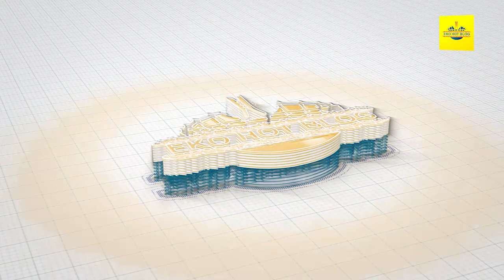President Bola Ahmed Tinubu Presents A 2.50 Trillion Naira Budget For 2024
President Bola Ahmed Tinubu presents a 2.50 trillion naira budget for 2024, termed 'the renewed hope budget,' initiating the House of Representatives' debate.

Hon. Adebayo Balogun provides crucial insights during the deliberations.

The President, signaling transparency, informs the Senate of his intention to present the 2024 appropriation bill before the joint session, marking a significant step in shaping the nation's financial trajectory.